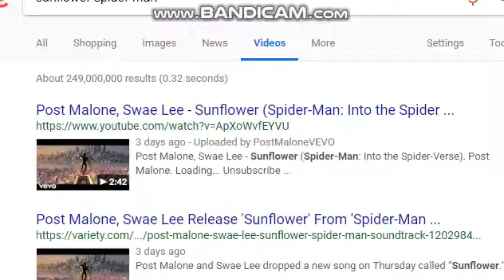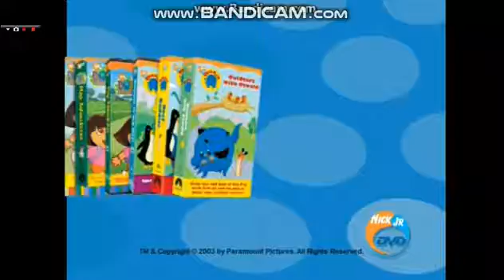Harold's Full Boogie of Halloween